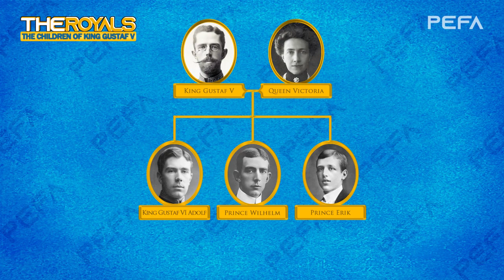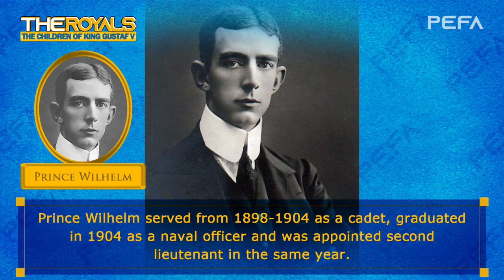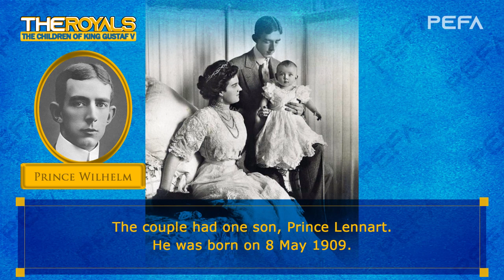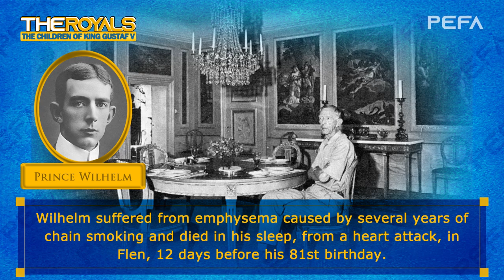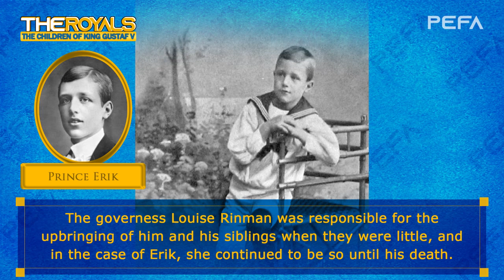The Children of King Gustaf V (Texts with pictures)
Source: Wikipedia